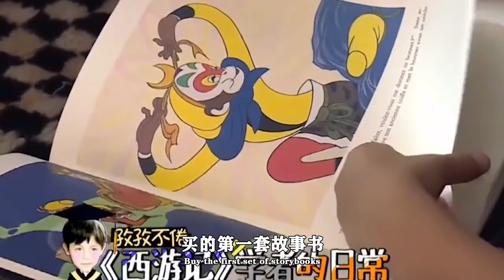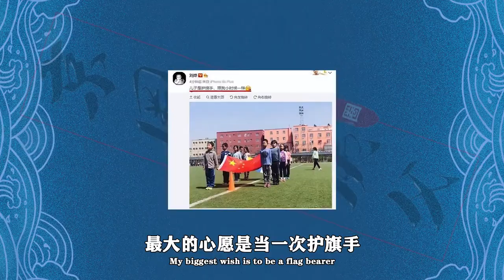“外国媳妇”安娜：治愈刘烨心理疾病，格外痴迷中国文化